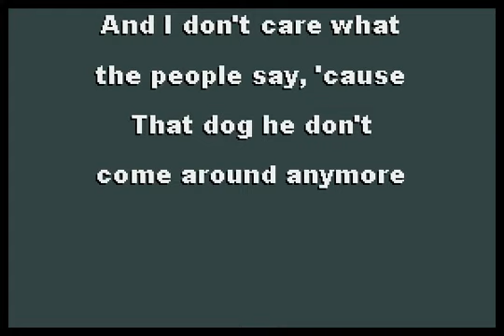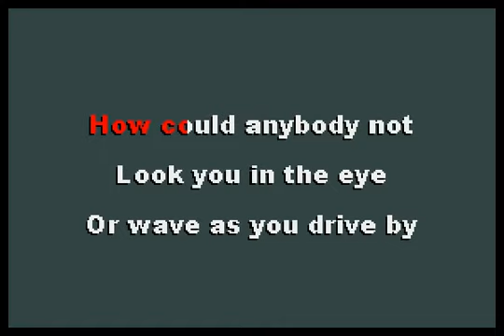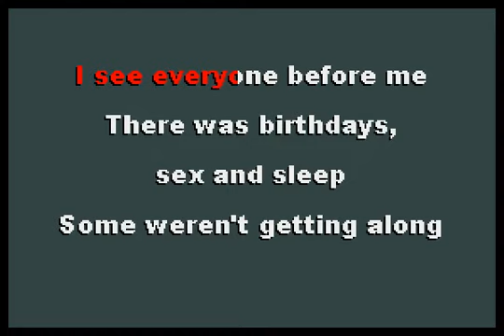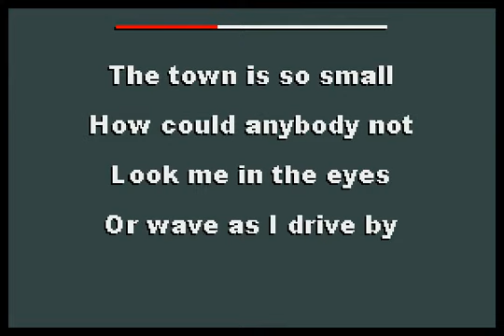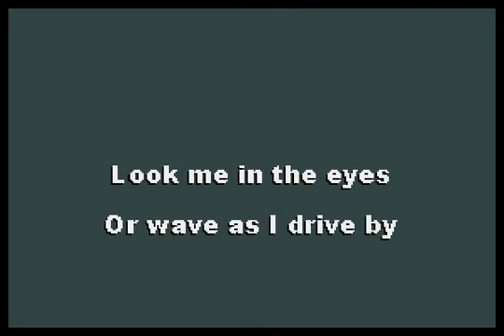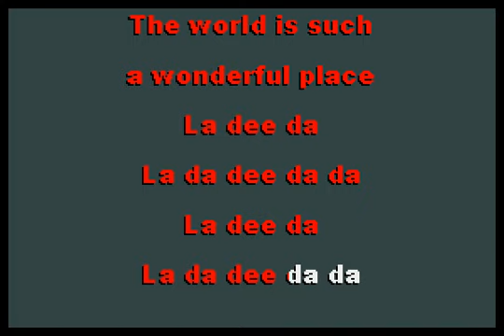Band of Horses - Ode to LRC [karaoke]